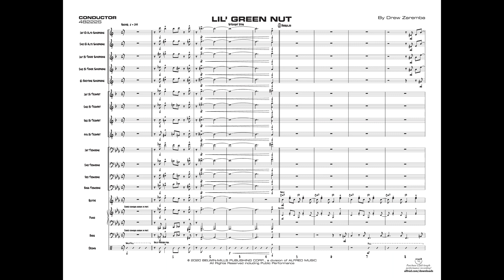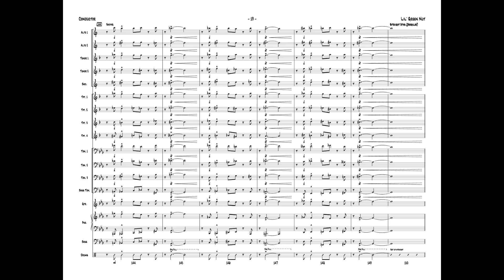Lil' Green Nut, by Drew Zaremba – Score & Sound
Lil' Green Nut
By Drew Zaremba
Item: 00-48222
Series: Jazz Band Series
Level: 3.5

A very exciting chart, alternating between a very funky boogaloo and swing. The tempo is around 144 BPM and the lead trumpet range is to written A above the staff (optional high D). Solos with suggested written lines provided for alto 1 and trombone 2. This chart will please!